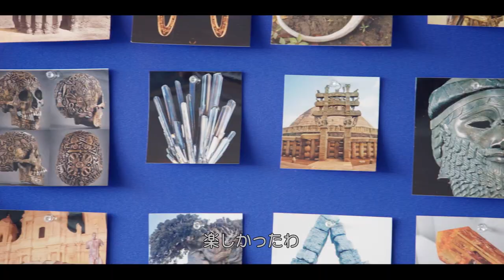BD/4KUHD/DVD/デジタル【映像特典】「ハウス・オブ・ザ・ドラゴン ‹シーズン1›」3.15リリース / デジタル先行販売中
「ゲーム・オブ・スローンズ」の200年前を舞台に、名家ターガリエン家の王位継承争いを描く超大作！
“伝説”を超える、“新たな伝説”​
次の玉座に座るのは、誰だ？​